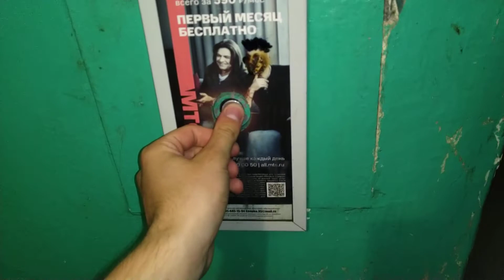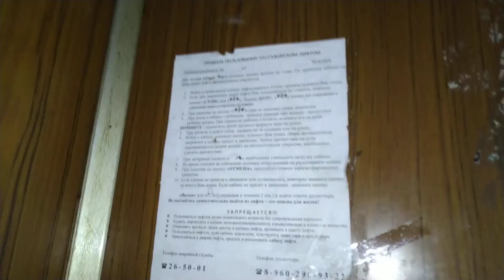Лифт МЛЗ 1987 г.в., V=0,71 м/с, г/п 320 кг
Город Вологда, Улица Карла Маркса, дом 117, подъезд 4.